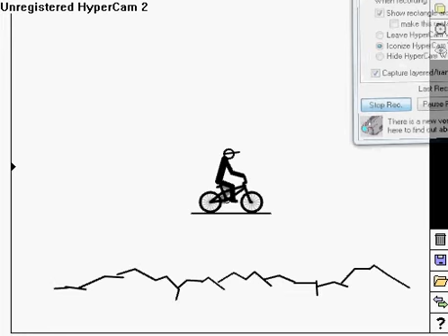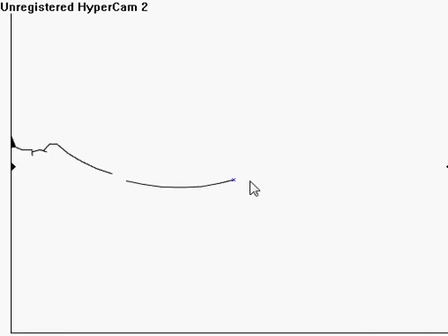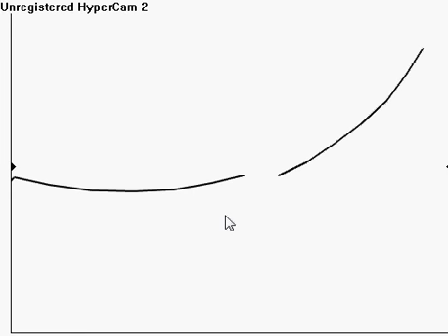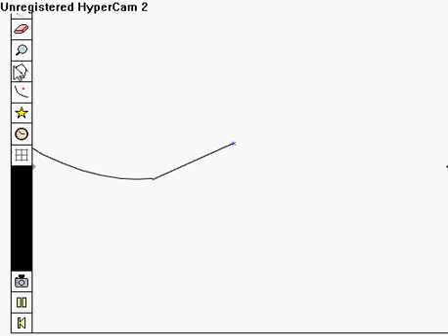free rider 2 how to do scenery collab style